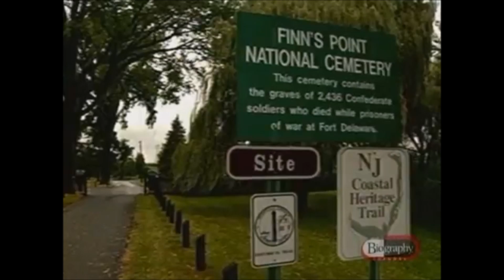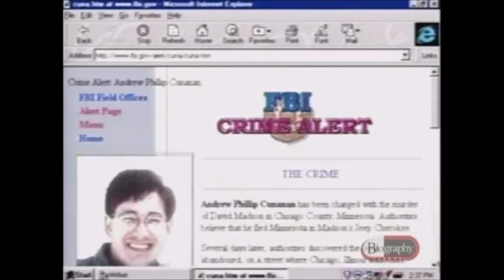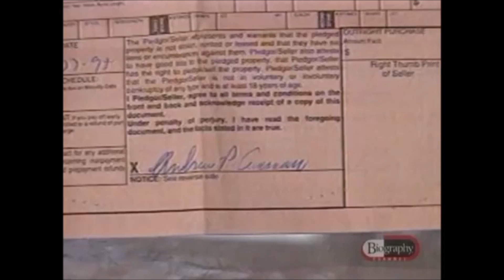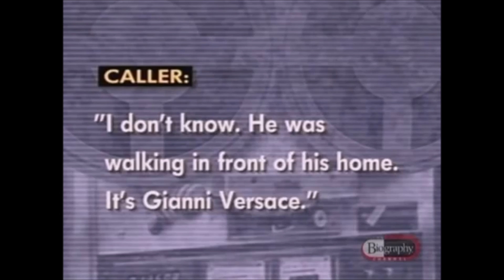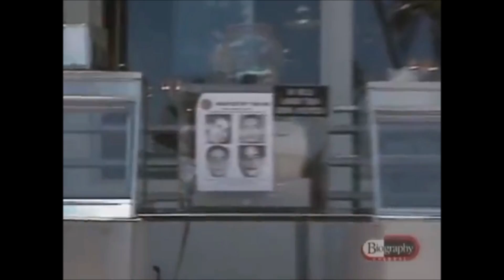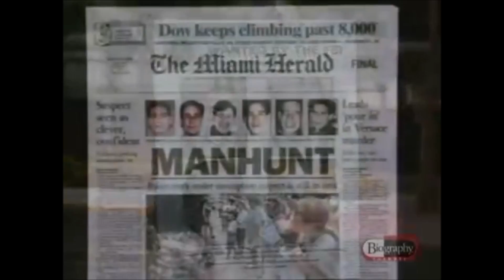Andrew Cunanan The Versace Killer 4/5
Andrew Phillip Cunanan (August 31, 1969,  July 23, 1997) was an American spree killer who murdered at least five people, including fashion designer Gianni Versace, during a three-month period in 1997, ending with Cunanan's suicide, at age 27. On June 12, 1997, Cunanan became the 449th fugitive to be listed by the FBI on the FBI Ten Most Wanted Fugitives list. Eight days after murdering Versace, on July 23, 1997, Cunanan shot himself in the head in the upstairs bedroom aboard a Miami houseboat. At the time of the crimes, there was much public and press speculation that Cunanan's motives were tied to a diagnosis of HIV infection; however, an autopsy found him to be HIV-negative.